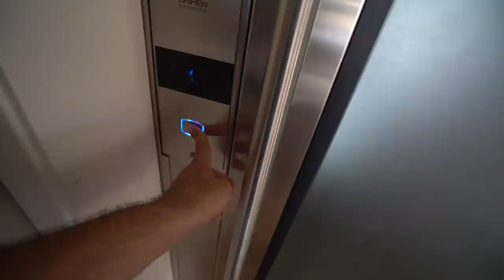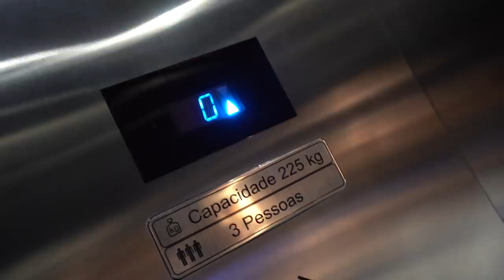MINHA NOVA MANSÃO NA PRAIA